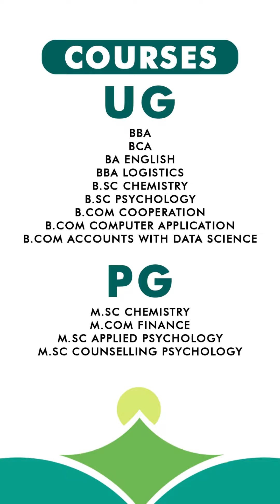14 years of academic excellence.........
14 years of academic excellence.
10 UG Courss.
4 PG Courses.
Welcome to Wadihuda Group of Institutions.